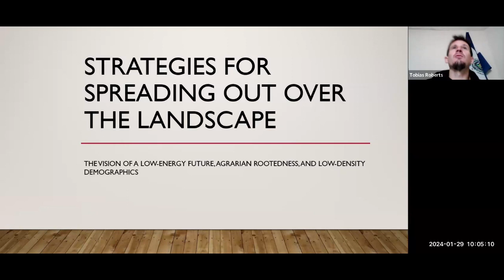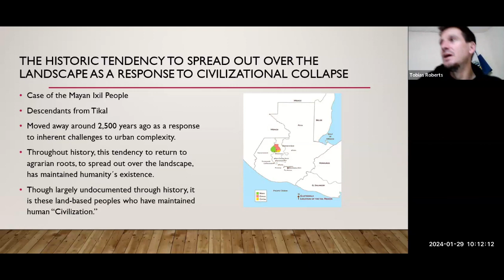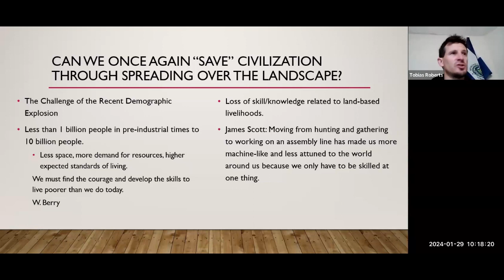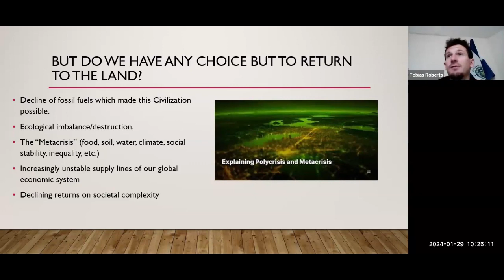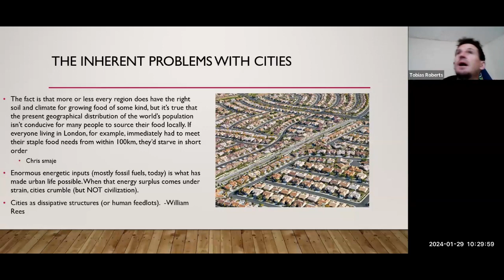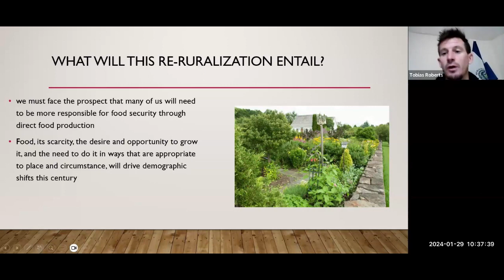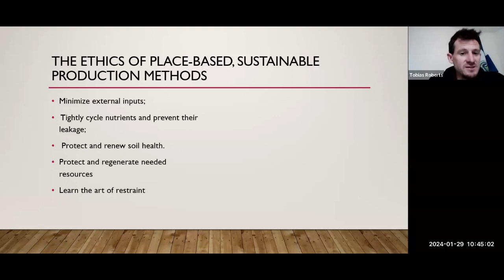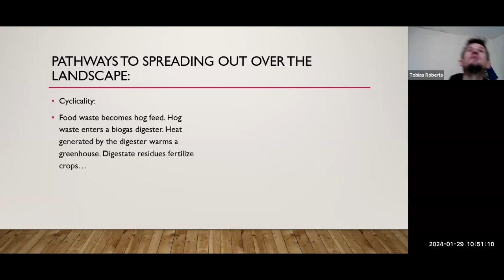Strategies for Spreading Out Over the Landscape by Tobias R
Welcome to our enlightening video presentation, "Strategies for Spreading Out Over the Landscape," hosted by the renowned Tobias R. In this insightful session, Tobias will guide you through a range of innovative and effective strategies for landscape expansion. Whether you're an urban planner, environmentalist, or simply someone with a passion for sustainable land use, this video offers valuable insights into spreading out harmoniously with our environment.